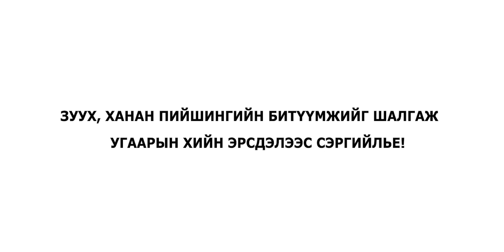ХАРИУЦЛАГАТАЙ АМЬДАРЦГААЯ! "Таван толгой түлш" ХХК